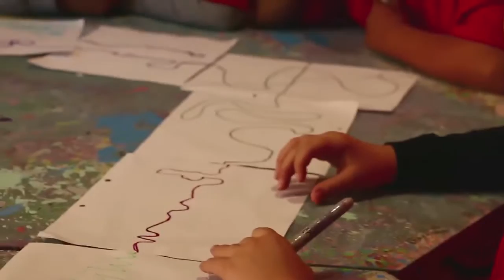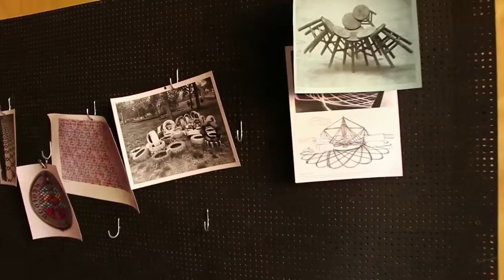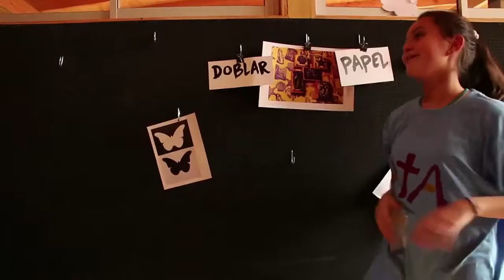actos educativos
taller nube